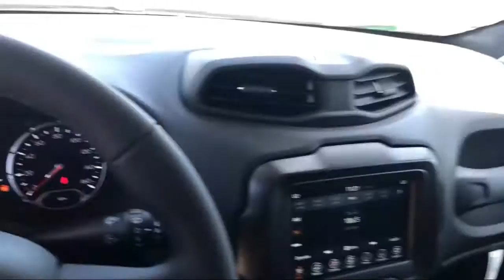2020 Jeep RENEGADE Latitude Elk Grove Sacramento Roseville Folsom Rocklin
2020 Jeep RENEGADE Latitude Stock Number: 60924D Vin:ZACNJABB6LPL53507.

8575 Laguna Grove Dr.